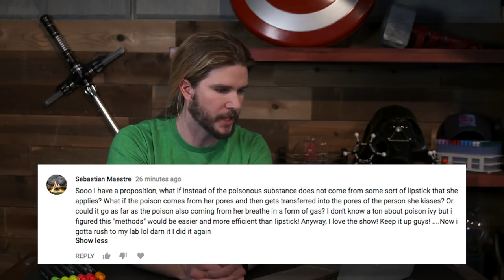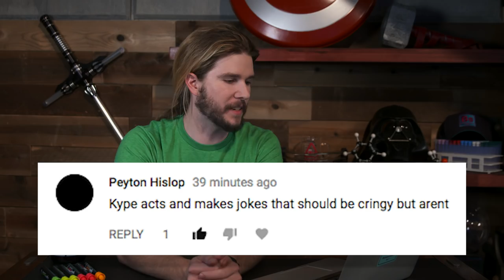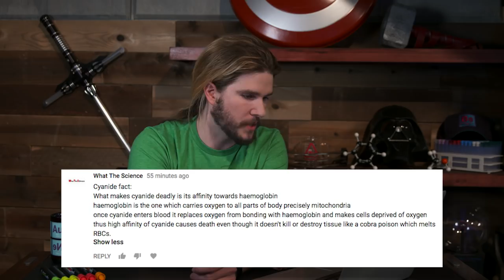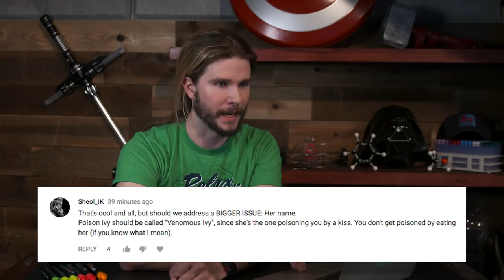Should Poison Ivy Be Venomous Ivy? | Because Science Footnotes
Kyle talks more about Poison Ivy, poisonous birds, poison vs venom, and responds to your comments!